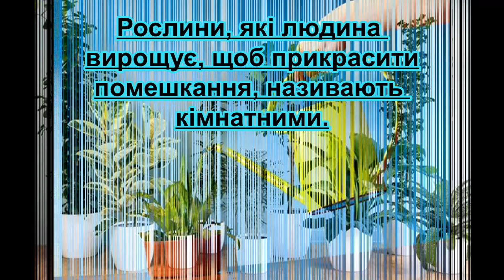Кімнатні рослини. Догляд за фіалкою. Я досліджую світ нуш.